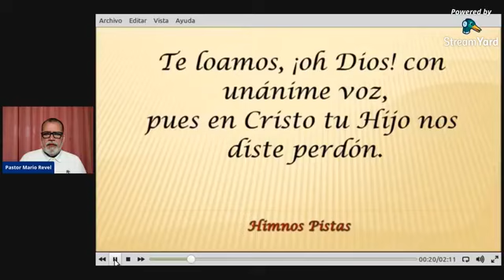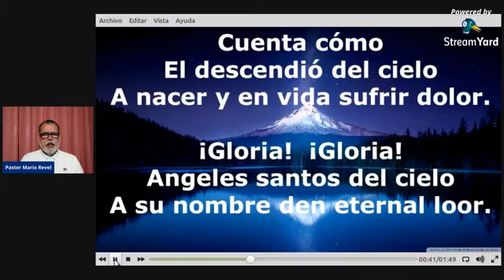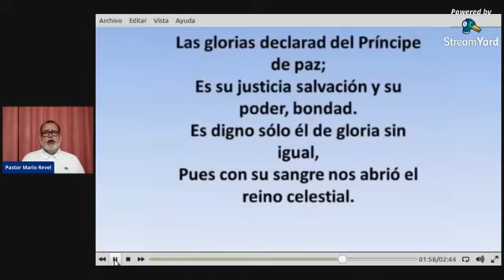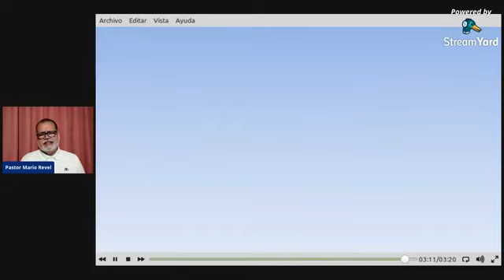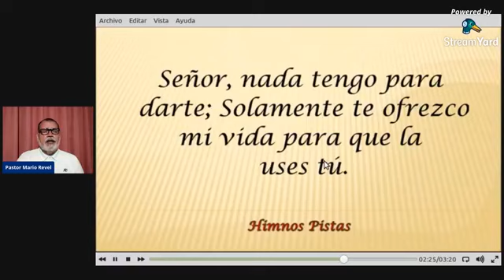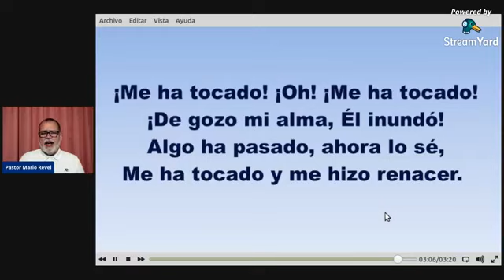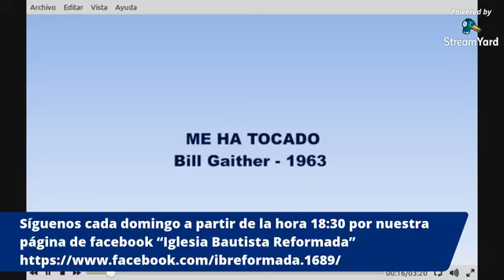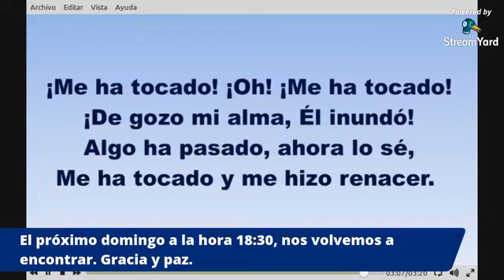Reunión del 11 de Octubre - Hebreos 3 - 4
Adoración, Alabanza y Predicación

Los derechos de la música utilizada pertenecen a sus propietarios.